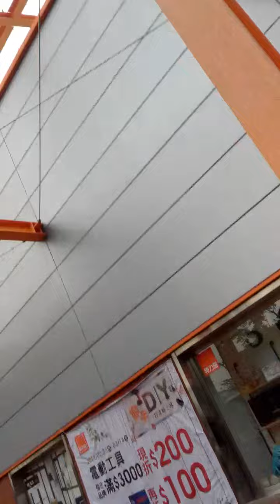Jalan - jalan Taipei City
085627 AM,
20210309,
 Shilin District Taipei City Taiwan ROC.